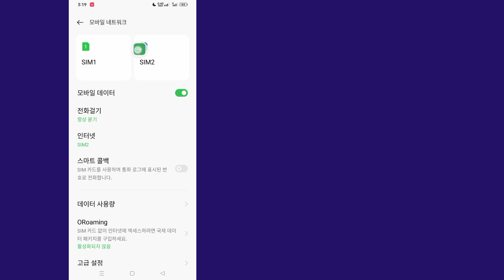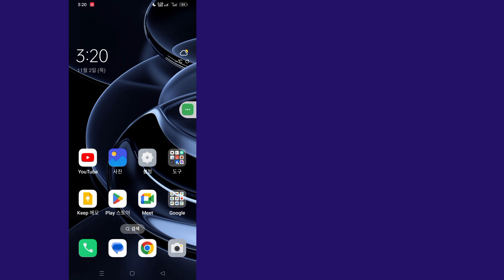연결 문제 또는 잘못된 MMI 코드를 수정하는 방법 [2023]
여기 이 비디오에서는 [연결 문제 또는 잘못된 MMI 코드를 해결하는 방법]을 보여 드리겠습니다.  이 비디오를 조심스럽게 보고 이 비디오를 건너뛰면 잘 이해하지 못할 것입니다. 문제가 있으면 저에게 질문하고 아래에 댓글을 달면 문제를 해결하도록 노력하겠습니다. 이 비디오가 마음에 들면 좋아요를 누르고 좋아요를 눌러주세요.

  기타 관련 검색어:

  연결 문제 또는 잘못된 mmi 코드를 해결하는 방법

  잘못된 mmi 코드

  연결 문제 또는 잘못된 MMI 코드

  mmi 코드 오류

  mmi 코드가 잘못되었습니다.

  연결 문제 또는 잘못된 mmi 코드 삼성

  연결 문제 또는 잘못된 mmi 코드 airtel

  유효하지 않은

  잘못된 MMI 코드 Android

  내 휴대폰에 있는 MMI 코드는 무엇인가요?

  연결 문제 또는 잘못된 MMI 코드 의미

  안드로이드에서 연결 문제 또는 잘못된 mmi 코드를 수정하는 방법

  *143# 지구본이 잘못된 mmi 코드입니다.

  # 내 폰에 MMI 코드가 뭐죠?
  # 잘못된MMIcodeAndroid